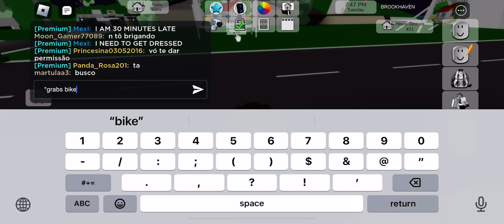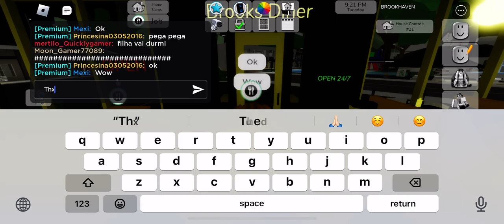Part one about the story of the art